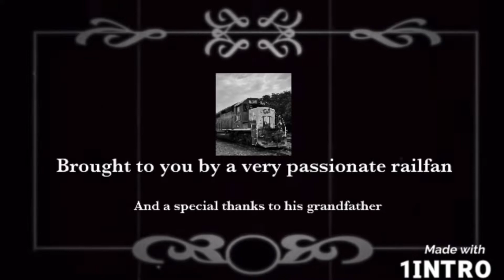My friend's N-Scale oval setup (Part 2/2)